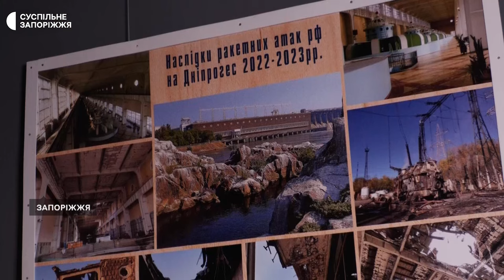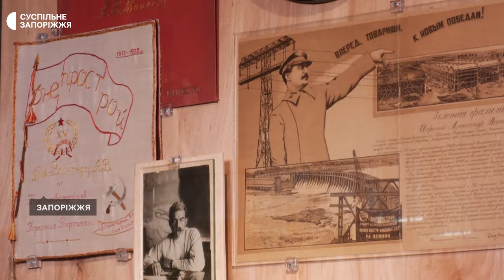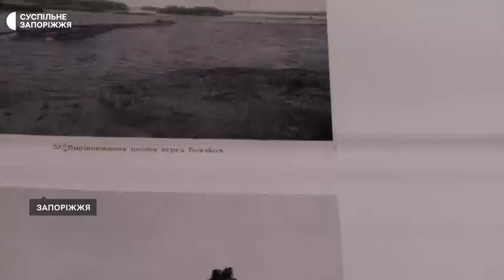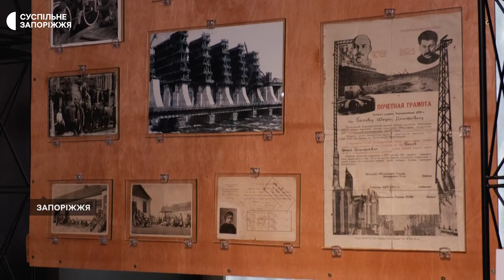Атака на Дніпровську ГЕС: чи можна знищити ракетами греблю?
Понад 20 ударів, з яких 13 влучань по ДніпроГЕС завдав окупант від початку повномасштабної війни. Одні з останніх влучань - цьогоріч 22 березня, внаслідок яких були пошкоджені ГЕС 1, ГЕС 2, бик греблі та дорожнє полотно. Завали на ГЕС 1 та ГЕС 2, робота яких зупинена, розбирають й досі.

Скільки часу треба для відновлення та ремонту й досі невідомо, оскільки ще оцінюють ступінь руйнувань, про це зазначив в інтерв'ю Маргариті Галіч начальник запорізької обласної військової адміністрації Іван Федоров. Та чи не повторюється зараз історія руйнування ДніпроГЕСу за часів Другої світової війни, чи відновлений рух, та наскільки критичним для регіону є припинення роботи ГЕС 1 і ГЕС 2, про це та інше - далі в інтерв'ю.